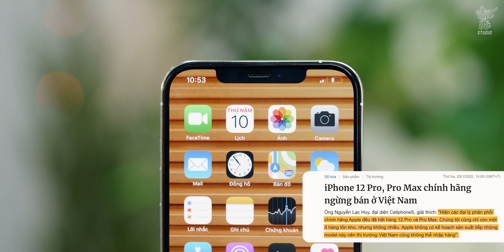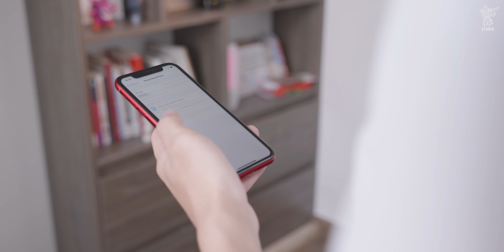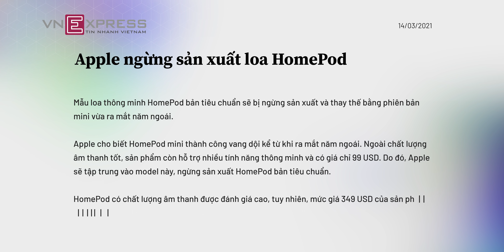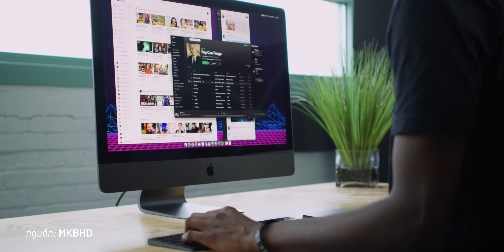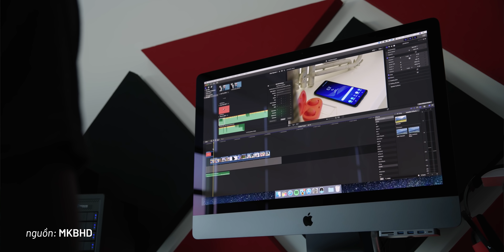iPhone bán chạy nhất thế giới 2019 - ĐÃ BỊ KHAI TỬ?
Bắt đầu năm 2022 chúng ta sẽ cùng nói đến những sản phẩm sẽ bị Apple khai tử trong thời gian sắp tới từ iPhone cho đến các thiết bị âm thanh khác như HomePod hay những mẫu máy tính như imac chẳng hạn. Tất nhiên đây sẽ vừa là một tin vui khi chúng ta sẽ có những dải sản phẩm mới thay thế nhưng cũng vừa là tin buồn khi có những sản phẩm thú bị đã ra đi. Chi tiết hơn mời các bạn xem hết video nhé.
Nếu muốn sắm cho mình một bé iPhone 13 Pro Max thì hãy xem tham khảo ngay nhé

0:00 Mở đầu
0:41 Intro
0:52 iPhone 12 Pro, Pro Max
2:10 iPhone XR
3:09 HomePod
4:00 iMac 21,5”
4:39 iMac Pro